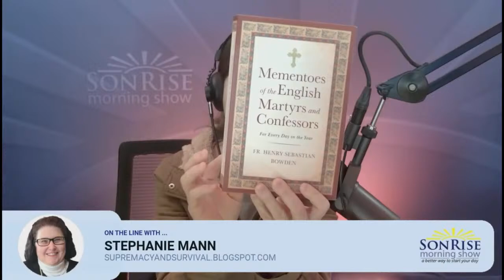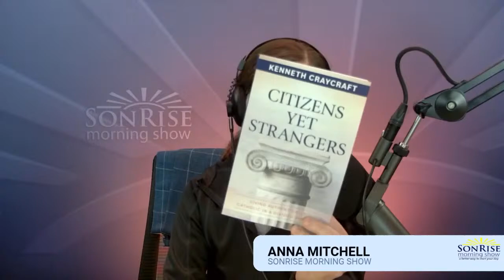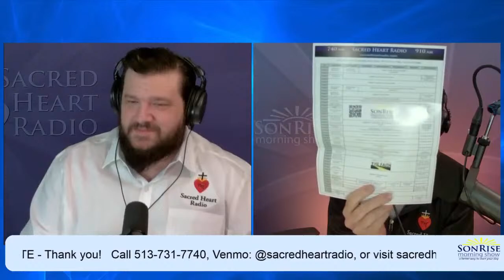March 15, 2024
Good morning! On today’s show, Matt Swaim and Anna Mitchell welcome Dr. Benjamin Lewis from ICEL to share a translation of a Lenten hymn about repentance and restoration. Other guests include Stephanie Mann and Fr. Hezekias Carnazzo.